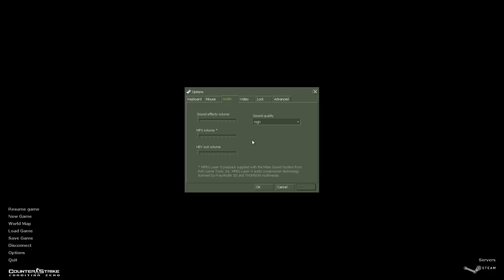Jocul copilariei - Cs Condition Zero Deleted Scenes #2